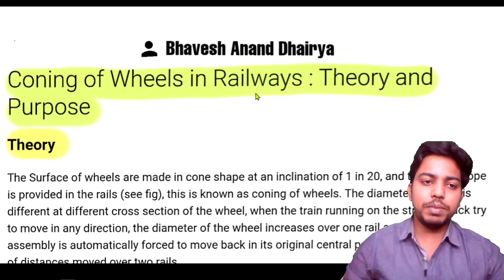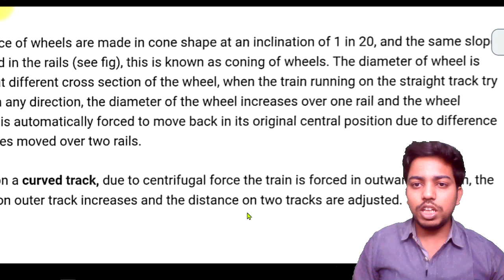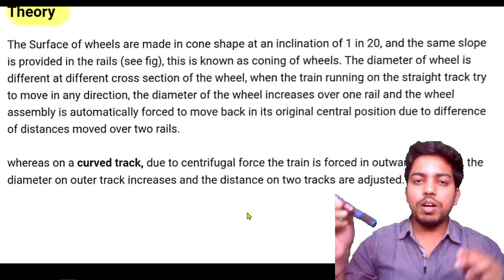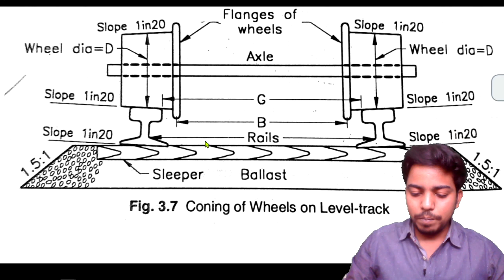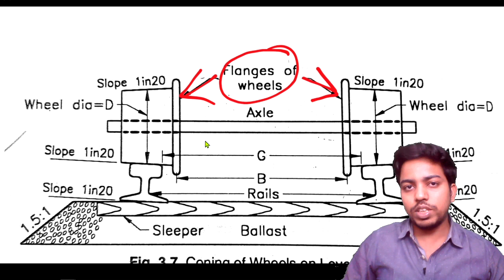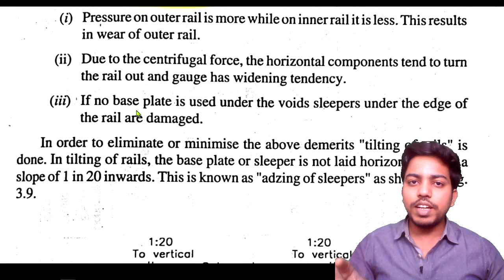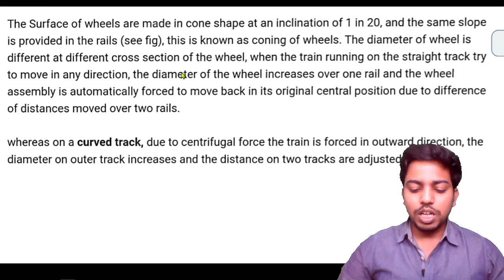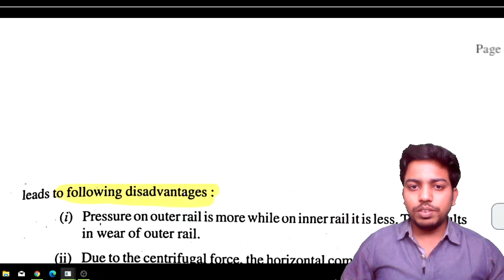Coning Of Wheels | Purpose | Advantages | Disadvantages | Tilting Of Rails | Adzing Of Sleeper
Well explained with theoretical part as well as practical part
Bhaveshananddhairya channel

Notes of Youtube Videos
Civil Engineering Online Study Notes
1.Bridge Engineering
2.Railway Engineering
3.Engineeeing Hydrology
4.Irrigation Engineering
5.AutoCAD
6.Civil Engineering Drawing
7.Building Drawing
8.Public Health Engineering

*Join In Telegram to Get Notes*
*नोट्स प्राप्त करने के लिए टेलीग्राम में शामिल हों जाए*